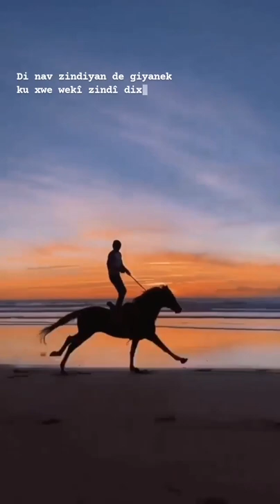şervano keziya dayke kurbano💚❤